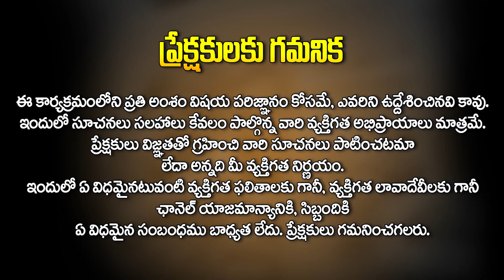ఆషాఢ మాసంలో పుట్టిన వారి లక్షణాలు | Nature and Characteristics of Ashada Masam Born People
ఆషాఢ మాసంలో పుట్టిన వారి లక్షణాలు | Nature and Characteristics of Ashada Masam Born People @AkarshaDevotional